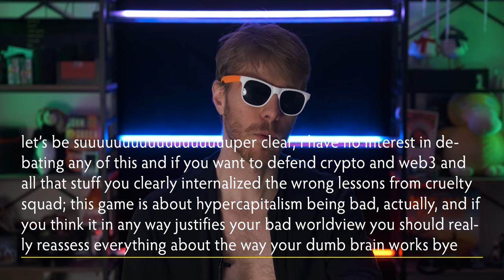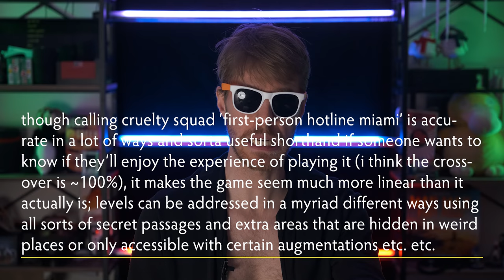Cruelty Squad is a nightmare but in a goodish way | 30 Days of TWIR #26